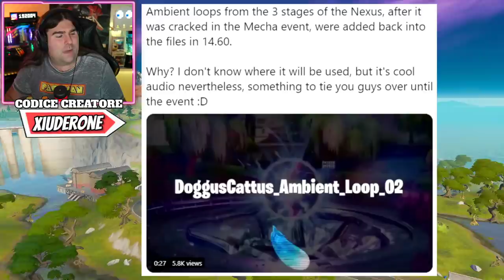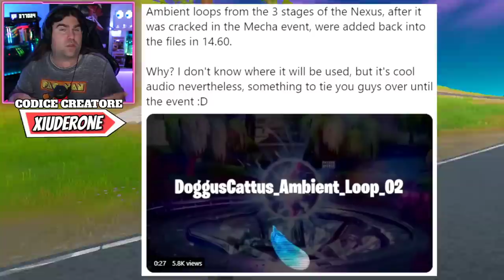LA STAGIONE 5 FORTNITE E' PRONTA! * NEWS EVENTO GALACTUS * TORNA LA VECCHIA MAPPA? (FORTNITE NEWS)